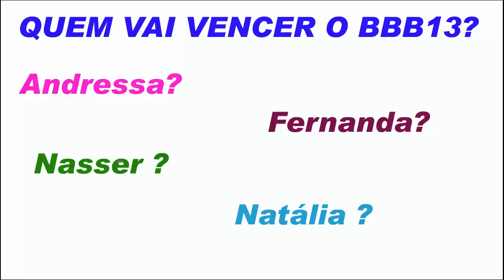Enquete-Quem vai ganhar o BBB13-Fernanda, Nasser ou Andressa? Paredão FINAL!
Aproveite o espaço dos comentários e deixe seu palpite a respeito de quem vai ganhar o Big Brother Brasil 13!
Analisando as enquetes existentes na internet, tudo indica que a disputa realmente venha a ficar entre o Nasser e a Fernanda, na votação realizada pela UOL a respeito de quem é o favorito a vencer o BBB 13 aparece uma certeza vantagem para a Fernanda vir a ser a grande vencedora do BBB13, mas como no futebol, no Big Brother Brasil tudo pode acontecer até mesmo surpresas no 45 do segundo tempo podem surgir.